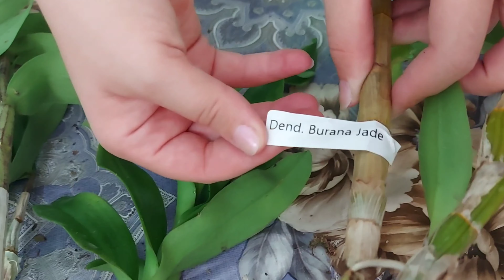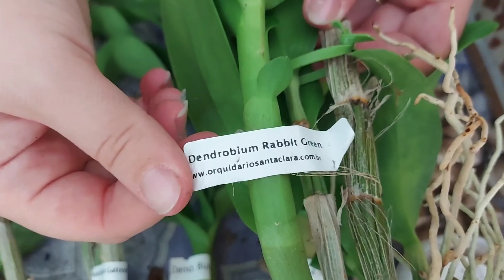CHEGOU!!!! ORQUÍDEAS BARATAS E DE QUALIDADE VEJA....muito amor por essa caixinha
Essas orquídeas maravilhosas você encontra
no ORQUIDÁRIO SANTA CLARA